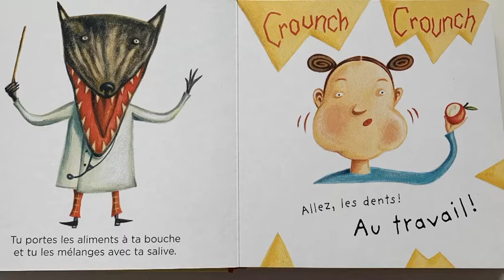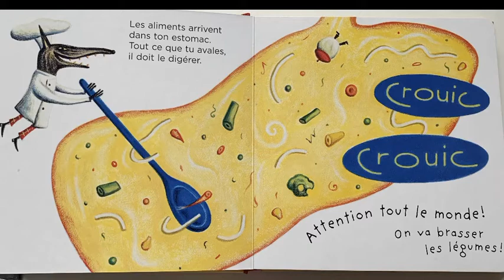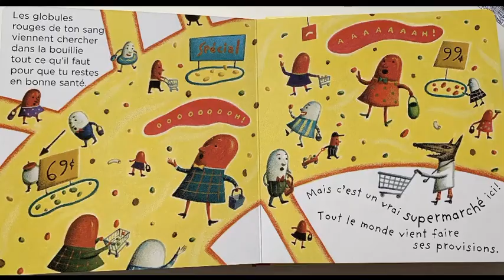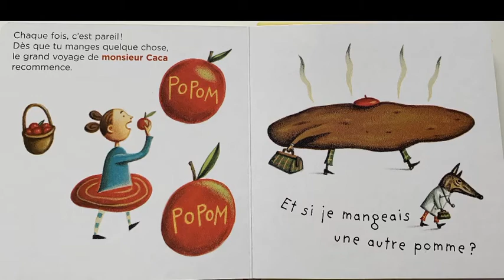Le grand voyage de monsieur Caca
Angèle DELAUNOIS et Marie LAFRANCE